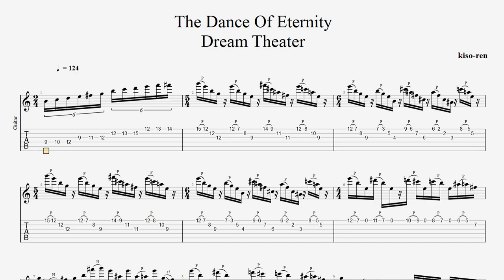The Dance Of Eternity TAB / Dream Theater John Petrucci Guitar Unison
■ Membership ･ メンバーシップ■Cheer is here too!（応援もこちら！）

📄 TAB PDF & Guitar Pro files 📄
MyMusicSheet (Worldwide)

・トライアングル
・JAZZ XL

▶ Gemini TAB / John Petrucci Guitar Picking ギター ジョンペトルーシ ストリングスキッピング練習 BPM145 【Guitar Picking Vol.90】

▶ A Change of Seasons TAB / Dream Theater John Petrucci ギター ジョンペトルーシ ピッキング基礎練習 【Guitar Picking Vol.88】

▶ Never Enough TAB / Dream Theater John Petrucci ドリームシアター ジョンペトルーシ ネバーイナフ ピッキング練習 【Guitar Picking Vol.78】

▶ 【TAB】Glasgow Kiss / John Petrucci Guitar Practice Intro BPM208 ジョンペトルーシギターピッキング練習 【Picking Vol.52】

▶ 【TAB】As I Am / Dream Theater Guitar Solo BPM130 John Petrucciドリームシアターギターソロ練習 【Guitar Picking Vol.49】

▶ 【BPM160】The Glass Prison / Dream Theater John Petrucci Sweep グラスプリズン ペトルーシ スウィープ練習 【Sweep Vol.14】

▶ In the Name of God / Dream Theater John Petrucci ギターソロ ペトルーシ【Guitar Legato Vol.9】

▶ Fatal Tragedy John Petrucci Solo / Dream Theater ドリームシアター ギターソロ 練習【Picking/Fingering】

▶ 【BPM260】Metropolis Part1 / Dream Theater TAB Guitar Solo John Petrucci ギター練習 メトポリ【Picking ピッキング】

▶ 【BPM130】Metropolis Part1 / Dream Theater TAB Guitar Keyboard Unison Lesson ギター メトポリ【Picking ピッキング】

▶ Take the Time Guitar･Keyboard Unison TAB / Dream Theater ユニゾン John Petrucci【ピッキング練習】

▶ 【TAB】John Petrucci Sweep Picking Arpeggio 3 Octaves Guitar Exercise ジョン･ペトルーシ ３オクターブ スウィープ ギター【Practice TAB】

▶ 【TAB】John Petrucci Picking Exercise Guitar ジョン･ペトルーシ ピッキングトレーニング 【Picking Vol.7】

▶ 【TAB】John Petrucci Legato Exercise Guitar ジョン･ペトルーシ レガート･フィンガリングトレーニング 左手強化 【Practice】

■【Original Song】Dream Theater - Scene Seven: I. The Dance of Eternity

■【ALBUM】Metropolis, Pt. 2: Scenes from a Memory / Dream Theater